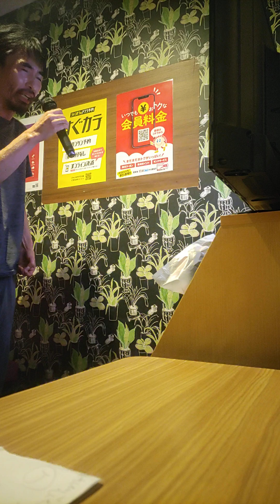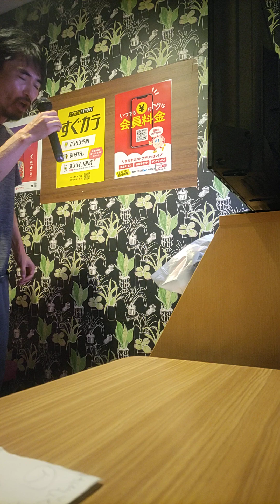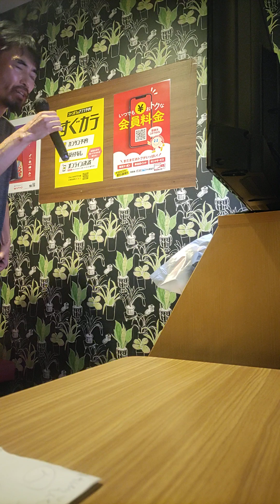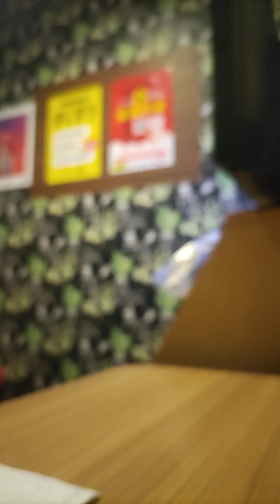ひきなみ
韓国文学のオクリモノ